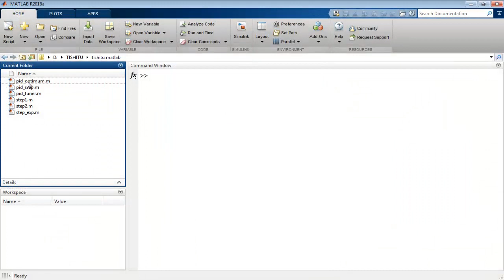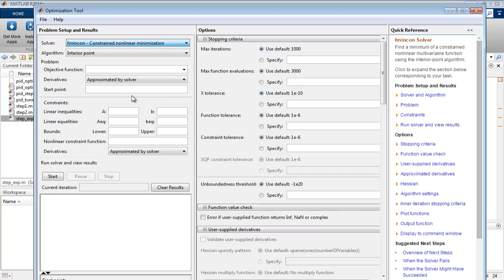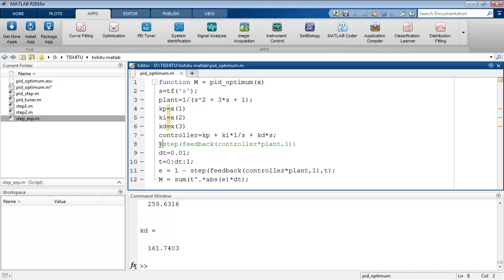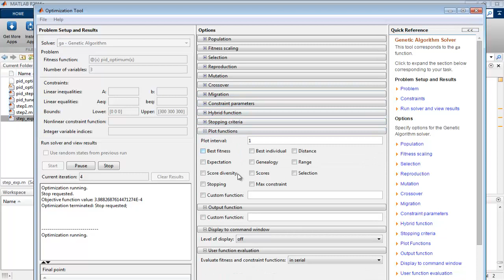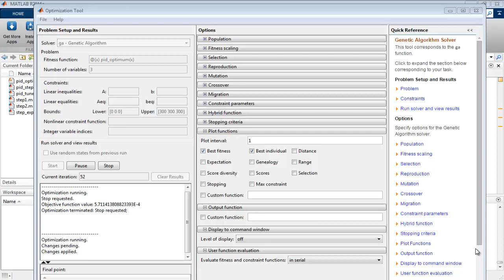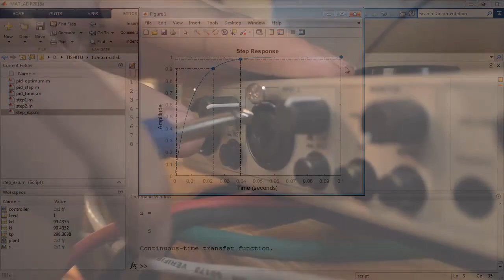#5 | Genetic Algorithm Based Optimization Of PID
This video is related to the tune of PID parameter kp, ki, and kd by using Genetic Algorithm as a solver in the optimization tool. The optimization tool is also one of the applications of MATLAB. The optimization tool is one of the power full tool of MATLAB. Whenever we use the PID controller in a system, the major task for us to optimize or find the best value of kp, ki and kd so the controller works satisfactory for our system. There are many different ways to find the value of these constant like manually, PID tuner, Optimization tool etc. Researchers can use any one of them depend on the problem formulation and limitation of the problem defined. Optimization tool options are modified as per the requirement of the researcher. Many types of solver available as an option. No. of variables also adjusted as per requirement. The choice of Lower and higher value also feasible and depend on task limitations. The optimization process needs an objective function or cost function. Integral Time Absolute Error(ITAE) is one of the options to define the cost function. In most of the case cost function defined to minimize the values of the parameter, to minimize the cost of the system. MATLAB is one of the best tools in the field of research. It's like a pool of knowledge, how much you can go deep that much you learn from it.

Previous Videos
    PID "Proportional Integral Derivative Controller" WITH CONTROL SYSTEM\

Beautiful Audio by :
TISHITU
ISO: 9001: 2015
RESEARCH AND CONSULTANCY CELL OF INDUSTRIAL APPLICATION
Accreditation No. M3111204IN
Certification No:- 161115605 Scotland Accreditation Forum